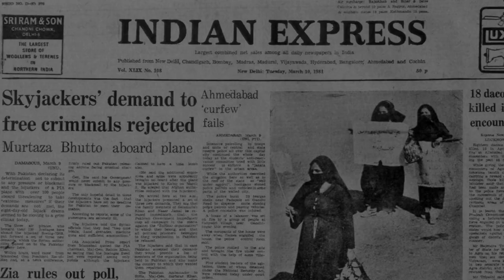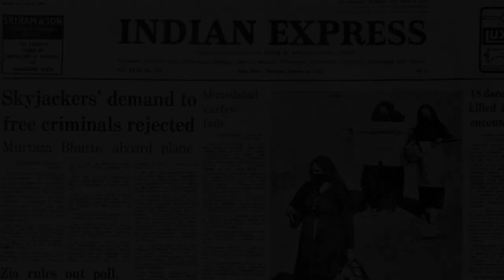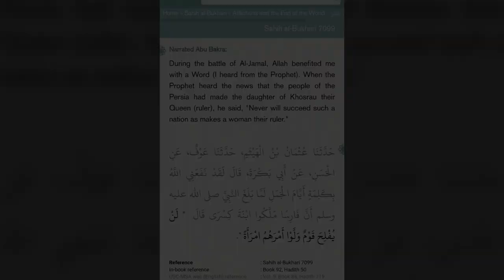വെടിയേറ്റ പാക്ക് നേതാക്കൾ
മുൻ പ്രധാനമന്ത്രി, ഇമ്രാൻ ഖാന്, വെടിയേറ്റു എന്ന വാർത്ത, പാക്ക് ജനതയെ ഞെട്ടിച്ചിരിക്കാൻ സാധ്യത ഇല്ല.കാരണം, ആദ്യ പ്രധാനമന്ത്രി, ലിയാക്കത് അലി ഖാൻ മുതൽ നിരവധി നേതാക്കൾ, ഇവിടെ, വെടിയേൽക്കുകയും, കൊല്ലപ്പെടുകയും ഒക്കെ ചെയ്തിട്ടുണ്ട്.